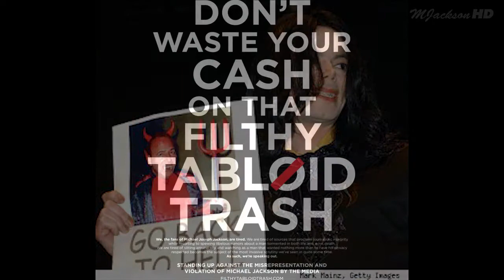Escape - Megamix (Concept Preview)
A concept preview of a megamix (the audio portion of the mix is complete).

Final Version Tracklist:
1. Shout (Intro)
2. Breaking News (Intro & A Capella)
3. Give In To Me
4. In The Closet
5. Escape
6. Tabloid Junkie
7. D.S
8. T.D.C.A.U (HIStory Tour Replica + Isolated A Capella)
9. Behind The Mask